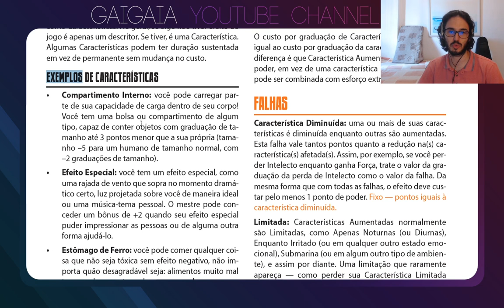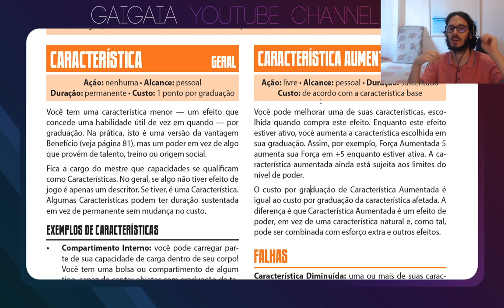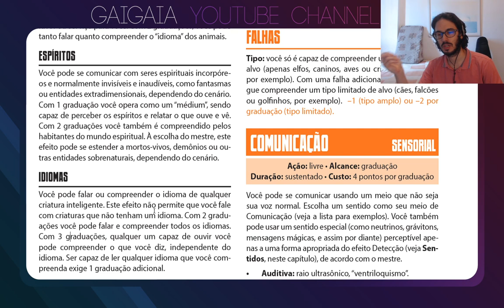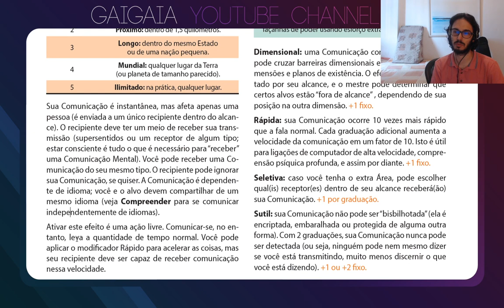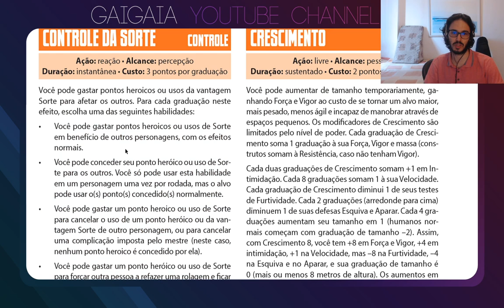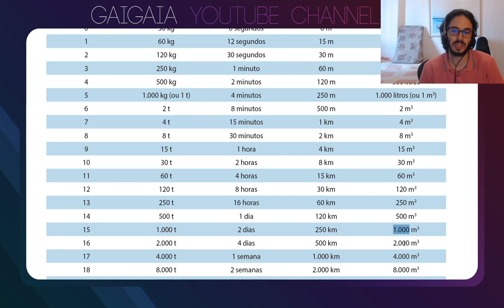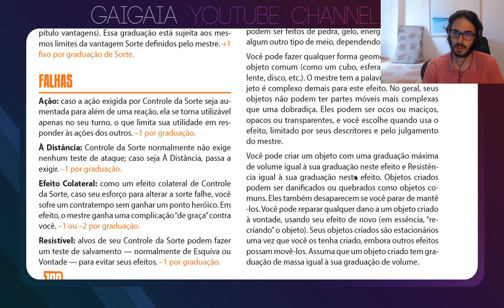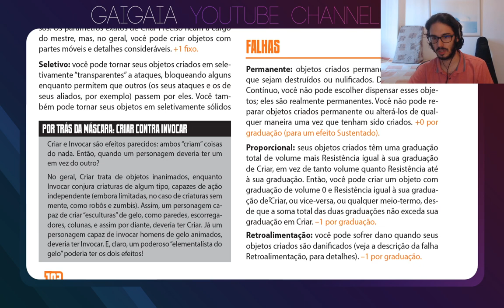Mutantes e Malfeitores 3e RPG 09 - Poderes pt 02